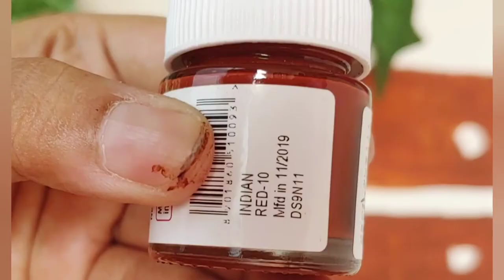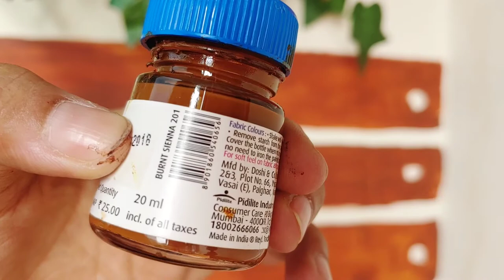DIY: Wall painting | Bench like painting | Wood texture | Acrylic से लकड़ी जैसा पेंट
This painting is a part of my balcony makeover. I wanted a bench like look behind the seating arrangement so i used acrylic paint and painted the bench with wood like texture.

Paint brush: